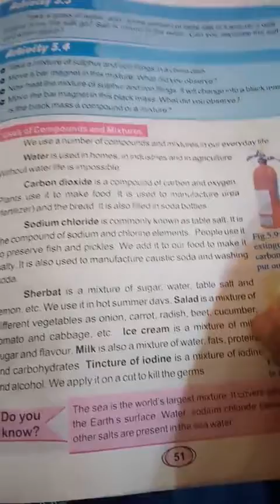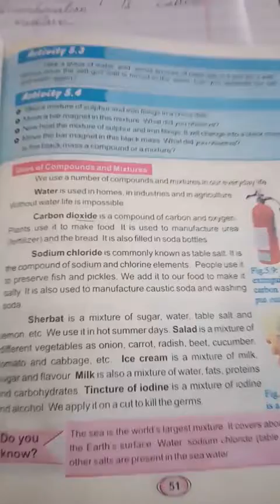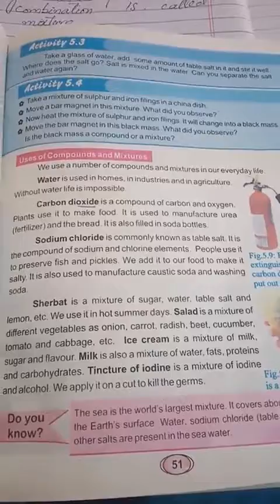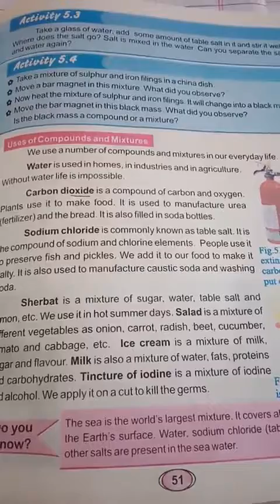lecture#17 science 6th(23january 2021)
Mixtures and compunds